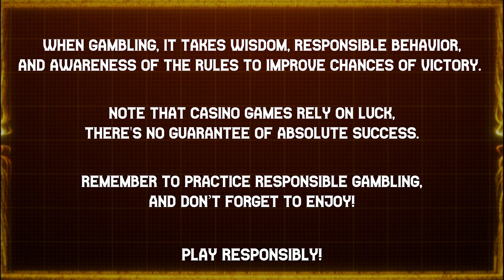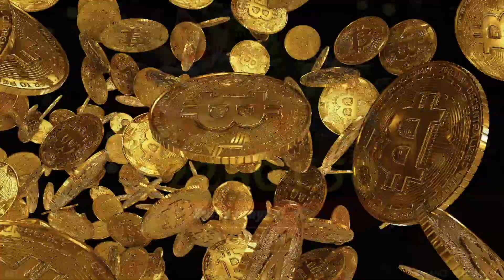💥🎯🔥 WILD WINNINGS ROLL 🚀🌀 IN FROM 👹 EVIL GOBLIN X BOMB 🧨 | NOLIMIT CITY | 🎲 B.W. AVENUE 💰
This game combines a humorous concept, fun 💯💞 elements, and the possibility of large winnings 🎉💥. Fundamental to the game is the xBomb 💥💥💿 mechanism, in which crafty goblins activate 🧨💥 features that alter the game. Watch these tiny troublemakers throw 💣 grenades to unleash a tornado🌪️ of exhilarating action that will make you smile! They also flip symbols wild!

Check out the following links of creators and follow and sub them

18+ | Play responsibly